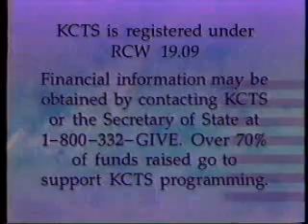KCTS/PBS pledge break, March 1998-D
Several pledge breaks taped off KCTS-9 (PBS) Seattle in March 1998 during Roy Orbison: The Black & White Concert. George Ray is the host, with Will Johnson and Tara Harmon from Warm 106.9 KRWM standing by near the phones.